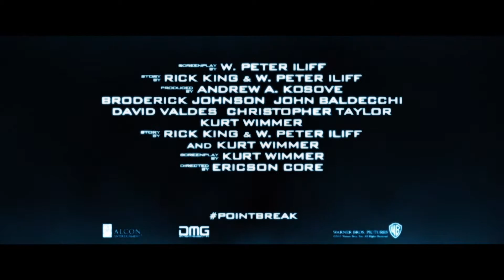『X-ミッション』スノーボード特別映像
本作のエクストリーム・スノーボードの撮影舞台裏に迫る大迫力の特別映像

2月20日（土）より新宿ピカデリーほか全国公開

出演：エドガー・ラミレス／ルーク・ブレイシー／テリーサ・パーマー／デルロイ・リンドー／レイ・ウィンストン
監督・撮影：エリクソン・コア
配給：ワーナー・ブラザース映画

(C)2015WARNER BROS.ENTERTAINMENT INC.